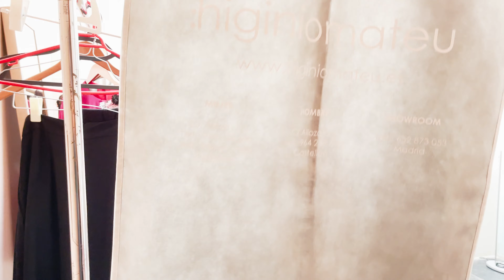KAUNUS VIDEO MAKING OFF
Doing things well requires a lot of work and dedication, although when you do that task with wonderful people, the effort turns into enthusiasm, joy and passion.

We know you like to see what happens behind the scenes and that is why we have prepared this documentary that summarizes the work done for the presentation videos of our Kaunus piano benches.  We hope you like it!

We want to especially thank to:
👩🏻 Model and concert pianist @lluna__llunera
👨🏽‍🦱 Musical Director @jlmiralles
💄Make up and hairstyle @esme_sabi
📽 Filmaker @filmartcreativa
📸 Photography and making of @plonikok
👗 Costume designer @ higinio.mateu